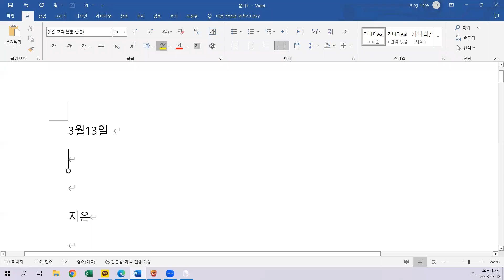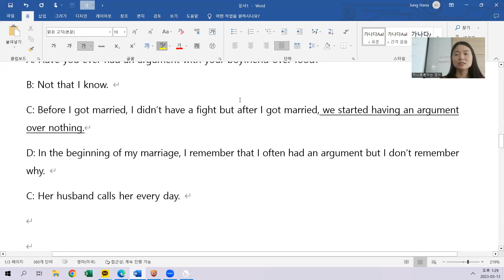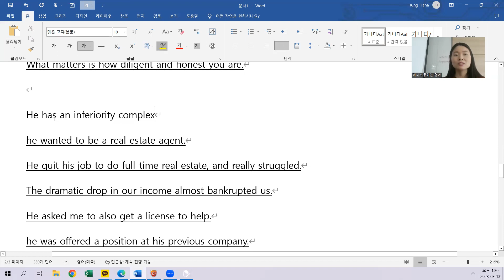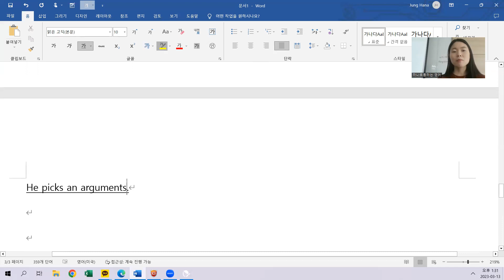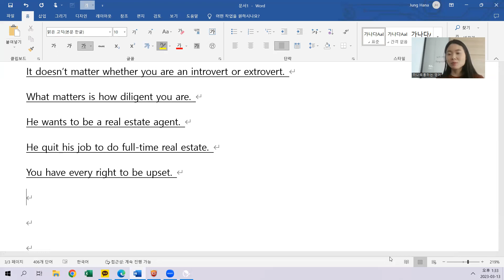3.13 class review 12시